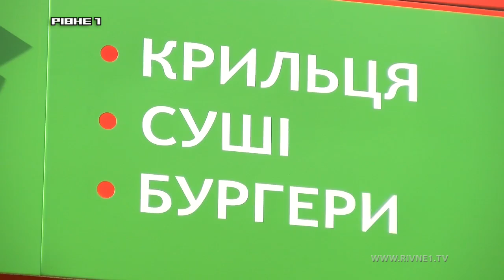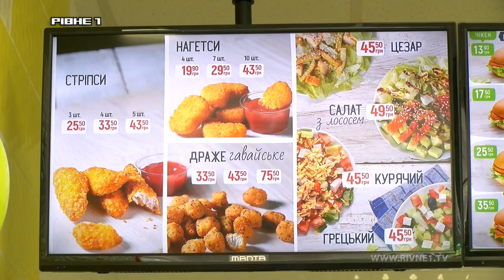У центрі Рівного відкрився ресторан швидкого харчування "Крила"